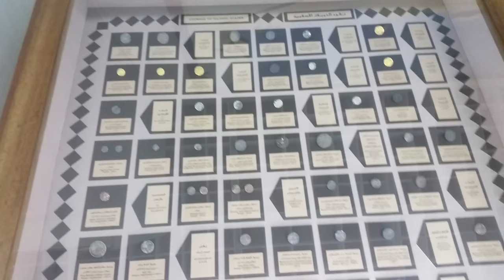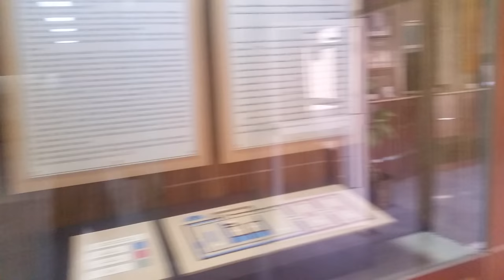Al Ain National Museum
The oldest museum in the UAE, Al Ain National Museum was established in 1969 under the guidance of Sheikh Zayed bin Sultan Al Nahyan. Charting the history of Al Ain from the Stone Age through to the foundation of the UAE, the museum houses artefacts discovered in the many archaeological sites scattered throughout the region, including flint tools and arrowheads dating to the sixth millennium BCE.

Opened in 1970, by His Highness Sheikh Khalifa bin Zayed Al Nahyan, then Crown Prince of Abu Dhabi and now Ruler of Abu Dhabi and President of the UAE, the museum’s original location was in Sultan bin Zayed Palace. Al Ain Museum was then relocated to its current location in 1971, where it was inaugurated by His Highness Sheikh Tahnoon bin Mohammed Al Nahyan, the Ruler's Representative in the Eastern Region.

The Eastern or Sultan fort lies at the eastern edge of Al Ain Oasis and once lay at the heart of the former village or hara of Al Ain, which also took its alternative name of Haret Al Hoson from the fort. It is one of a number of historic buildings associated with the increased influence of the ruling Al Nahyan family in Al Ain from the end of the nineteenth century onwards. The fort is a well preserved mudbrick structure with towers at three of the corners and a gate in the southern façade. It was built by the son of Sheikh Zayed the First, Sheikh Sultan bin Zayed, in 1910, who resided there prior to becoming the ruler of Abu Dhabi in 1922. It now lies within the grounds of Al Ain National Museum and forms one of its major attractions.

THE MUSEUM COLLECTION
Divided into three main sections – Archaeology, Ethnography and Gifts, Al Ain National Museum offers insight into the local traditions and culture that have defined the region.

Archaeology
The Archaeology section of the museum includes imported Mesopotamian (modern Iraq) pots dating to 5000 years ago which were found in tombs excavated on nearby Jebel Hafeet. The museum also documents the rise of Bronze Age society dating to 4500 years ago when large mudbrick forts were built in Hili. A feature of this society was stone-constructed above ground tombs, including the famous ‘Grand Tomb’ in Hili Archaeological Park. Many objects from these tombs are on display in the Museum.

An example of locally manufactured exquisite jewellery from a tomb in the Al Qattara area, and dating back nearly 4000 years, is also on display at the museum. Dozens of copper and bronze weapons were also found in this tomb and attest to the importance of copper mining and bronze working throughout the ancient UAE.

Several large and complete Iron Age pottery vessels from Hili and Rumeilah can also be seen in the museum. These are 3000 years old and were used at a time when the inhabitants of Al Ain used sophisticated technologies like falaj to irrigate the oases of Al Ain. Several of these ancient falaj have been excavated by local archaeologists. Along with examples elsewhere in the UAE, these represent the earliest evidence available in the world for the widespread use of this innovative irrigation technology. During this time, and because of this technology, Al Ain flourished and many mudbrick buildings were constructed.

Ethnography
The Ethnography section of the museum explores the traditions and customs of the people and culture of the UAE. Objects about the local community, education, agriculture, sport, medicine and daily life, illustrate how society was different just a few decades ago.

The museum also features a wide range of photographs of Al Ain, Liwa and surrounding regions that chart the development of the region and the establishment of the UAE.

Gifts
A popular item in the museum’s collection is a Moon-rock that was given to the UAE by the National Aeronautics and Space Administration (NASA) in the United States, following the historic Apollo 17 trip to the surface of the moon. Al Ain National Museum also features an array of gifts that were given to the late Sheikh Zayed bin Sultan Al Nahyan, by presidents and ambassadors of fellow countries from around the world.